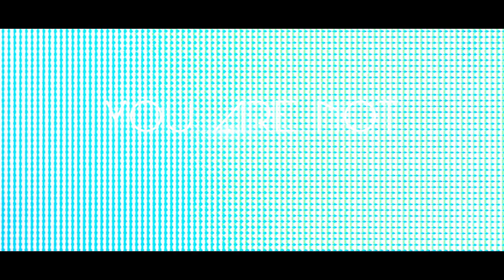AUGGIE - Official Trailer - Starring Richard Kind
In AUGGIE, Felix Greystone (Richard Kind) is forced into early retirement and falls in love with an augmented reality companion, to the detriment of his relationship with his wife and daughter. At his “early retirement” party, Felix Greystone is given a pre-release version of an AUGGIE, a pair of augmented reality smart glasses that project a perfectly human companion onto his world. When Felix’s wife Anne gets a promotion and his daughter Grace gets serious with her boyfriend, Felix suddenly feels very alone. He opens up to his new companion, AUGGIE, and is recognized and appreciated by her. He feels the ache of loneliness dissipate. AUGGIE reawakens a passion in Felix, and to his own surprise, he begins to fall for her. In a world that feels too good to be true, it’s difficult for Felix to recognize his increasing addiction to the technology, losing sight of what truly matters.